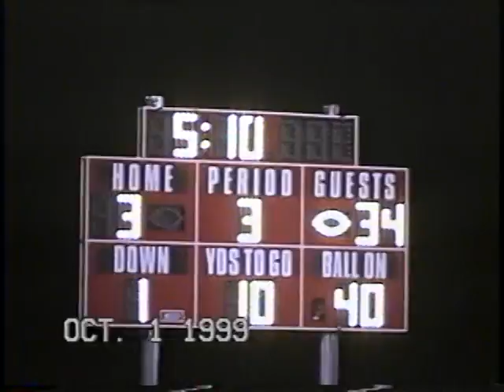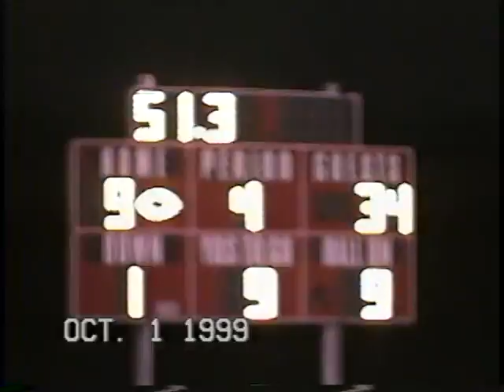Civic Memorial Eagles vs. Triad Knights 1999 Part 2